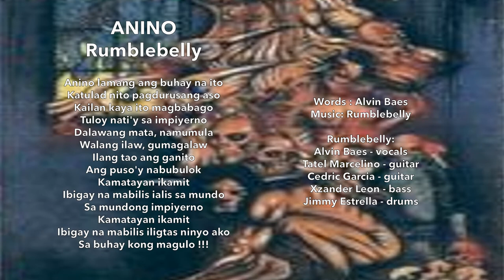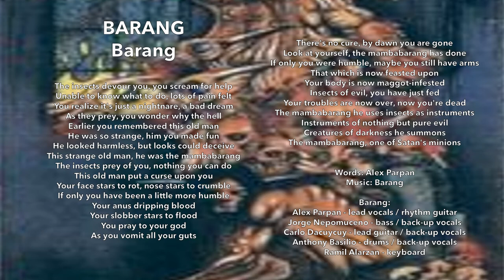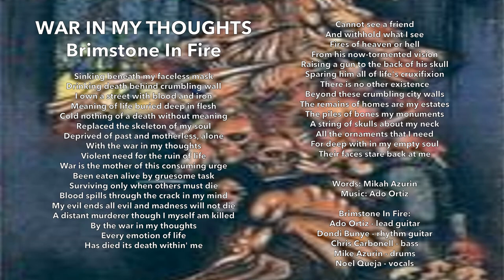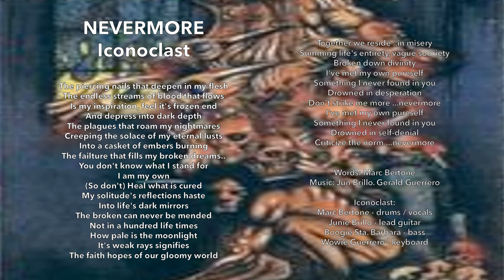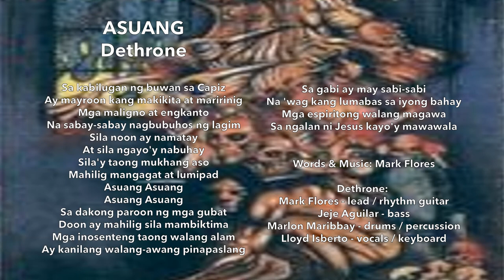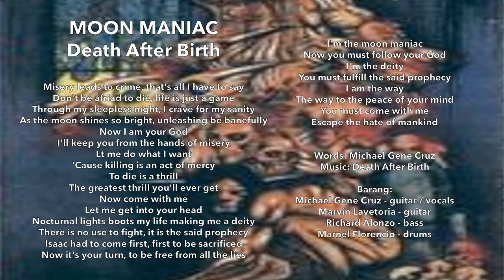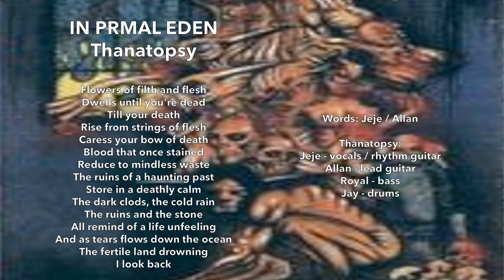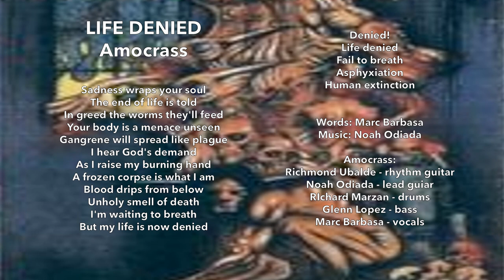SA KABILANG ANYO NG BUHAY [LYRICS VIDEO] 🔥 1994 FULL ALBUM | THE FILIPINO DEATH METAL COLLECTION 🔥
Other ways to support the bands and help this channel grow:
🔗 Share with your Metal friends
📝 Write your comments, thoughts and reactions
📺 Watch on 4K Video settings
🎧 Use Headphones for BEST Audio experience

Album: Sa Kabilang Anyo Ng Buhay (The Filipino Death Metal Collection)
Year: 1994
Record Label: Tone Def Philippines

00:00 Rumblebelly - Anino
04:09 Barang - Barang
07:55 Kabaong Ni Kamatayan - Prelude To Insanity
10:34 Brimstone In Fire - War In My Thoughts
14:14 Iconoclast - Nevermore
18:24 Dethrone - Asuang
21:55 Death After Birth - Moon Maniac
26:19 Genital Grinder - Fratricide / Incestuous Rape
30:17 Thanatopsy - In Primal Eden
33:15 Amocrass - Life Denied

RUMBLEBELLY is:
Alvin Baes - vocals
Tatel Marcelino - guitar
Cedric Garcia - guitar
Xzander Leon - bass
Jimmy Estrella - drums

BARANG is:
Alex Parpan - lead vocals / rhythm guitar
Jorge Nepomuceno - bass / back-up vocals
Carlo Dacuycuy - lead guitar / back-up vocals
Anthony Basilio - drums / back-up vocals
Ramil Alarzan - keyboard

KABAONG NI KAMATAYAN is:
Paul Magat - drums / vocals
Sam Maribbay - guitar / vocals
Elmer San Juan - guitar / vocals
Lawrence Joson - bass
Johnar Salao - session guitarist

BRIMSONE ON FIRE is:
Ado Ortiz - lead guitar
Dondi Bunye - rhythm guitar
Chris Carbonell - bass
Mike Azurin - drums
Noel Queja - vocals

ICONOCLAST is:
Mark Bertone - drums / vocals
Junie Brillo - lead guitars
Boogie Sta. Barbara - bass
Wowie Guerrero - keyboard

DETHRONE
Mark Flores - lead / rhythm guitar
Jeje Aguilar - bass
Marlon Maribbay - drums / percussion
Lloyd Isberto - vocals / keyboards

DEATH AFTER BIRTH is:
Michael Gene Cruz - guitar / vocals
Marvin Lavetoria - guitar
Richard Alonzo - bass
Marnel Florencio - drums

GENITAL GRINDER is:
Elmer Pambuan - vocals
Reginald Beltran - lead guitar
Eduardo Francisco - bass
Tyrone Atanacio - drums

THANATOPSY is:
Jeje - vocals / rhythm guitar
Allan - lead guitar
Royal - bass
Jay - drums

AMOCRASS is:
Richmond Ubalde - rhythm guitar
Noah Odiada - lead guiar
RIchard Marzan - drums
Glenn Lopez - bass
Marc Barbasa - vocals

Procuded by the bands with Joey Formoso, Ramon Zialcita & Joel Mendoza for Ed Formoso Production by special arrangement with Tone Def Music and Ivory Records Corporation.
Executive Producer: F.C. Magcale
Production Consultant: Alvin Baes
Recorded and Mixed by Joel Mendoza at Audio Optima
Illustration by Joseph Conde
Cover execution: Pilo Campaner
Ivory A&R Staff: Clarise, Rods, Nell, Pons and Edwin

ORDER MERCHANDISE NOW!